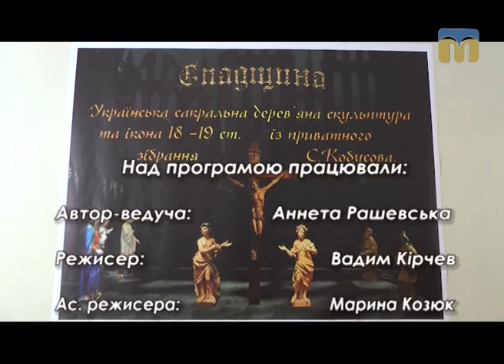Стоп-кадр. Сакральне мистецтво - 30.04.2017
Коментарі директора Миколаївського обласного художнього музею імені В. Верещагіна Сергія Рослякова, колекціонера Станіслава Кобусова, завідувача кафедри дизайну Миколаївської філії КНУКіМ Юрія Одробінського.